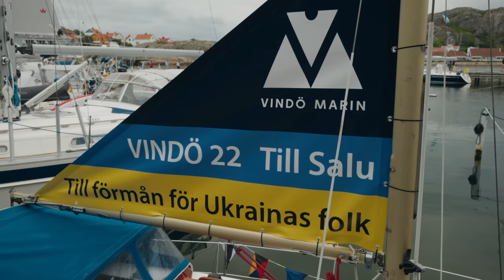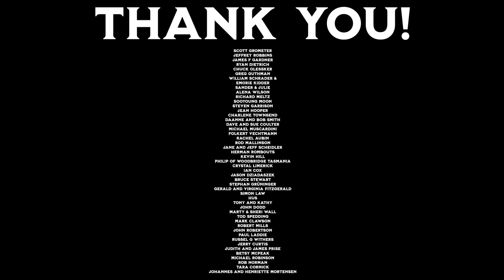a strange new experience [S5E16]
Our channel is made possible by you! Check out our Patreon account to get access to weekly real time updates (during boat season), early access to the videos, and maybe even surprise handwritten letters delivered to your mailbox. Patrons are what keep this channel alive!

SIA SANDPAPER: high quality swiss sandpaper that won't flake or leave an uneven finish
BEST COAST CANVAS: handmade canvas aprons, smocks, jackets and other items. Everything made to order.
CAPE GEORGE MARINE WORKS: the boatyard where our boat was built. Located in Port Townsend WA, they do high quality work on traditional style boats. They can also build new boats to order.

h t t p s : / / m u s i c . a p p l e . c o m / c a / a r t i s t / m a y a - e l i z a / 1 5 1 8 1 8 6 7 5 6

We are on instagram at @SailingMagicCarpet

Color graded with Phantom Luts by Joel Famularo